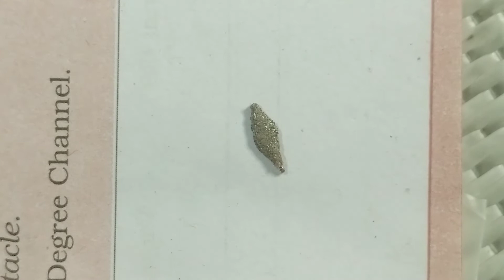RARE INSECTS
it found from Odisha's one village